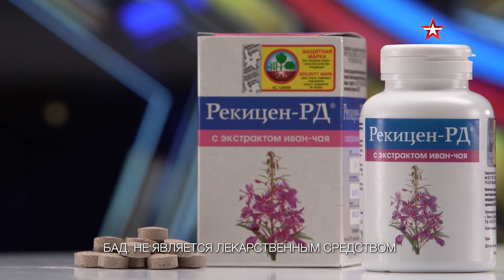«Новая Звезда -2022». Ами Амер. Республика Ингушетия